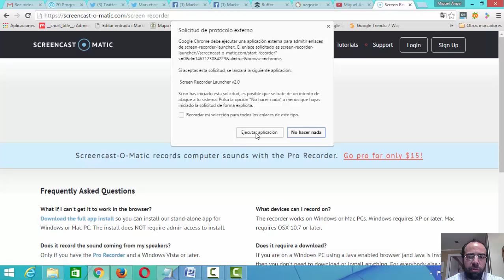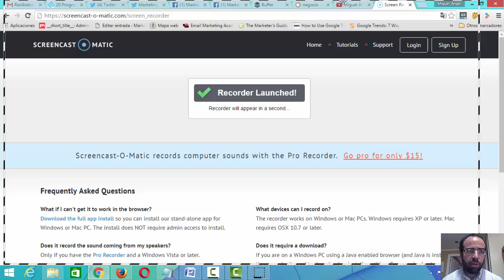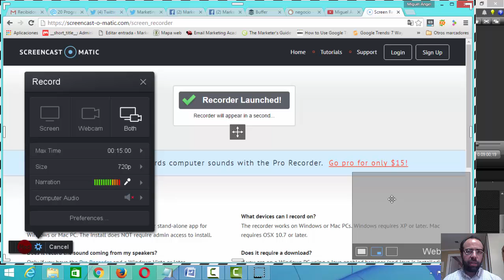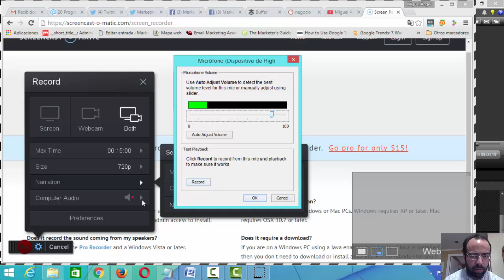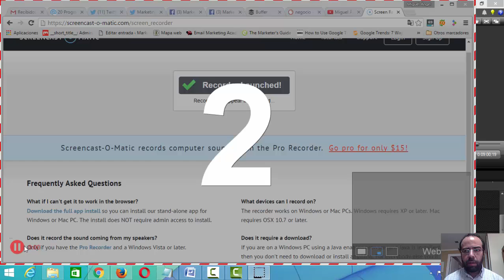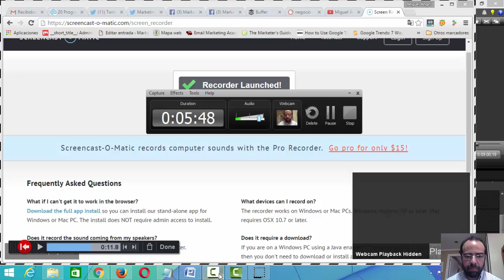Screencast-O-Matic - Videotutorial para Principiantes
Screencast O Matic es una herramienta gratuita de captura y grabación de pantalla con la que podremos crear fantásticos videotutoriales para nuestro Blog o página web.

Una completa guía de iniciación en esta herramienta de grabación de vídeo.